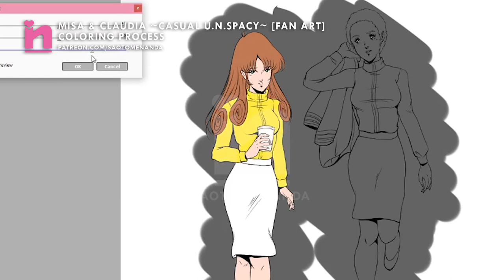Misa & Claudia ~Casual U.N.Spacy~ [FAN ART] Coloring Process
COMPLETE FAN ART
🎀 Misa Hayase & Claudia LaSalle - Original Characters from MACROSS [1982]
🎀 Background: This Is Animation Nº11 Macross: Ai Oboete Imasuka - Movie ArtBook [Pag. 20]
🎀 FanArt by Saotome Nanda [2020]